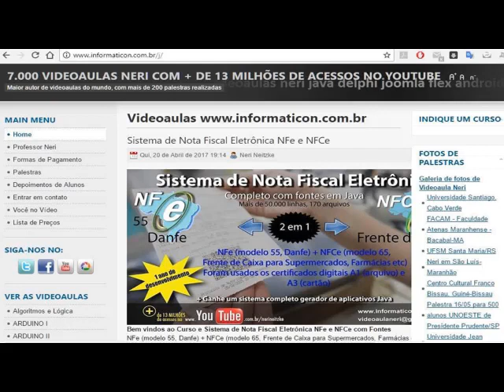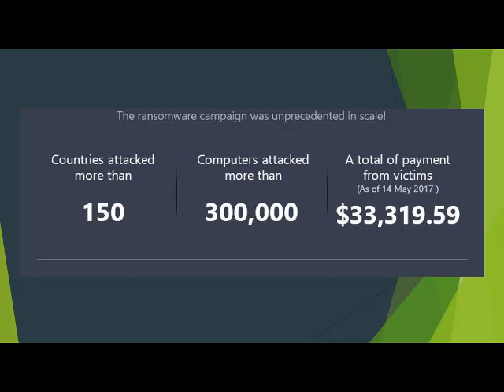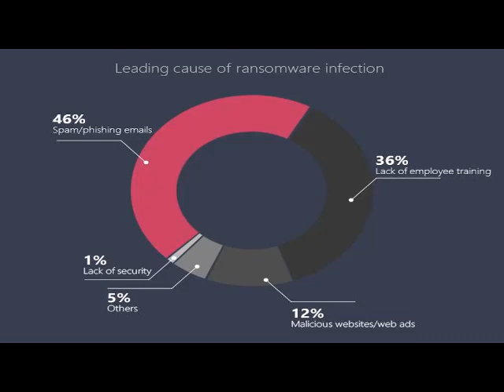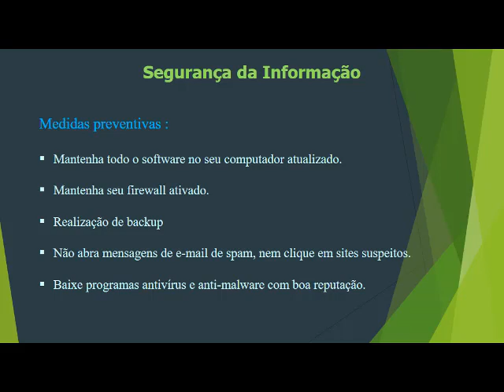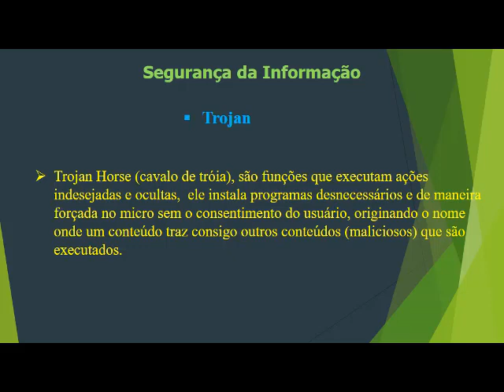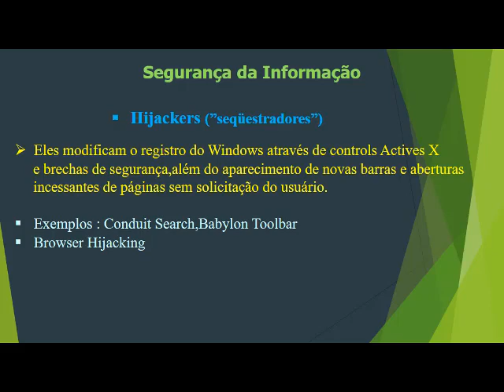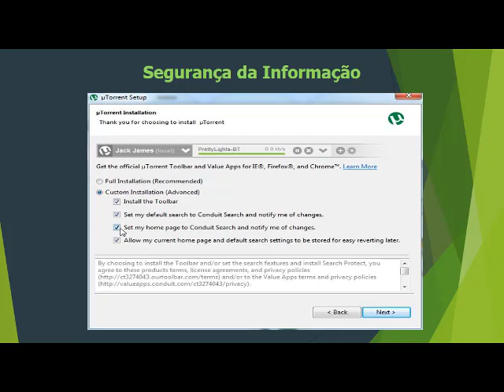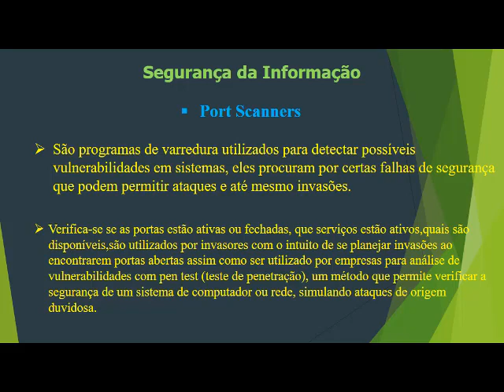Aula 11 Malwares parte 3